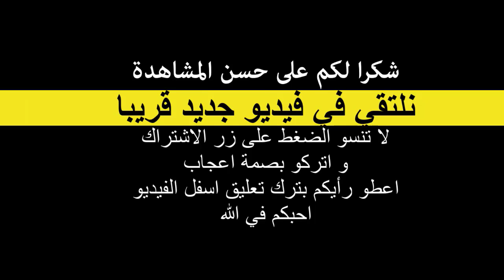أخيرا المغرب يوجه الضـ ـررربة القاااضية للعسكر الجزائري و كشف جميع مخطـ ـطاااته و تحالفه مع البوليسا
@ ابتسام المغربية
الصحراء المغربية
الصحراء المغربية 2020
الصحراء المغربية عبر التاريخ
الصحراء المغربية جريدة
الصحراء المغربية موضوع
الصحراء المغربية عبر التاريخ pdf
الصحراء المغربية pdf
الصحراء المغربية تاريخها وجغرافيتها
الصحراء المغربية ويكيبيديا
خريطة الصحراء الغربية
جريده الصحراء المغربيه الاخباريه
اغنيه الصحراء المغربيه في فرنسا صور
بنات الصحراء المغربيه
مشكلة الصحراء المغربيه
جريده الصحراء المغربيه
صور الصحراء المغربيه
حفلات الزواج في الصحراء المغربيه
الصحراء المغربية
الصحراء المغربية 2020
الصحراء المغربية اغنية روعة
الصحراء المغربية اغنية
الصحراء المغربية اليوم
الصحراء المغربية الجزيرة
الصحراء المغربية france 24
الصحراء المغربية العميق
الصحراء المغربية معتز مطر
الصحراء المغربية راغب السرجاني
الصحراء المغربية الشرقية
الصحراء المغربية الان
الصحراء الغربية فرانس 24
شنقريحة
شنقريحة قائد القوات البرية
شنقريحة سعيد
شنقريحة من هو
شنقريحة والمغرب
شنقريحة في الامارات
شنقريحة في روسيا
شنقريحة يضحك
شنقريحة ليبيا
السعيد شنقريحه
تهديد شنقريحه للمغرب
الجنرال شنقريحه
شنقريحه يتحدث عن صفة
خطاب شنقريحه
السعيد شنقريحه ويكيبيديا
سعيد شنقريحه
السعيد شنقريحه قائد القوات البرية
شنقريحة
شنقريحة يهدد المغرب
شنقريحة اليوم
شنقريحة روسيا
شنقريحة والمغرب
شنقريحة في روسيا
شنقريحة الدستور
شنقريحة يرد على المغرب
شنقريحة المغرب عدو
شنقريحة وعلي بن علي
شنقريحة يعلن الحرب
شنقريحة العدو الكلاسيكي
شنقريحة يتكلم
شنقريحة في الامارات
شنقريحة
شنقريحة سعيد
شنقريحة السعيد
شنقريحة ليبيا
شنقريحة يشرف عل تمرين بالذخيرة
البوليساريو
البوليساريو اليوم
البوليساريو من هم
البوليساريو خريطة
البوليساريو والجزائر
البوليساريو موريتانيا
البوليساريو 2020
البوليساريو الصحراء الغربية
البوليساريو في الكركرات
جبهة البوليساريو و فلسطين
ماهي البوليساريو
موقع البوليساريو
البوليساريو في الكركرات
جبهة البوليساريو
صورة البوليساريو
عصابة من البوليساريو
رئيس البوليساريو
البوليساريو في الكركرات
البوليساريو اليوم
البوليساريو تعلن الحرب
البوليساريو والمغرب
البوليساريو من هم
البوليساريو وثائقي
البوليساريو ضد المغرب
البوليساريو الكركرات
البوليساريو الجزائر
البوليساريو في المغرب
البوليساريو تقصف المغرب
البوليساريو تنتصر
البوليساريو و المغرب
جبهة البوليساريو و المغرب
جمهورية البوليساريو والمغرب
البوليساريو و المغرب العربي
البوليساريو و المغرب اذان
البوليساريو و المغرب صلاة
البوليساريو و المغرب والجزائر
البوليساريو و المغرب الاوسط
البوليساريو و المغرب الاقصى
البوليساريو و المغربي
البوليساريو والمغرب
المغرب والبوليساريو
الجزائر و المغرب
الجزائر و المغرب خاوة خاوة
الجزائر و المغرب مباراة
الجزائر و المغرب حدود
مباريات الجزائر و المغرب
خريطة الجزائر و المغرب
توقيت الجزائر و المغرب
مباراة الجزائر و المغرب مباشر
مباراة الجزائر و المغرب اليوم
اغنية الجزائر و المغرب خاوة خاوة
اجمل تيك توك في الجزائر و المغرب
الدول الاسلاميه في الجزائر و المغرب
اخر التطورات بين الجزائر و المغرب
غلق الحدود بين الجزائر و المغرب
الفتنة بين الجزائر و المغرب
مقارنه بين الجزائر و المغرب
مبارات الجزائر و المغرب
الجزائر و المغرب والصحراء الغربية
الجزائر والمغرب خاو خاو
الجزائر والمغرب اليوم
الجزائر والمغرب 2020
المغرب والجزائر
اغنية الجزائر والمغرب
اخبار الجزائر والمغرب
حدود الجزائر والمغرب
الحرب بين الجزائر والمغرب
اسبانيا و المغرب
خريطة اسبانيا و المغرب
حرب اسبانيا والمغرب
مباراة اسبانيا و المغرب
مساحة اسبانيا و المغرب
حدود اسبانيا و المغرب
اسبانيا المغرب
اسبانيا المغرب بين الذاكرة والحاضر
مسافة بين اسبانيا و المغرب
تحليل نص النفق الرابط بين اسبانيا و المغرب
مشاهدة مباراة اسبانيا و المغرب
بث مباشر اسبانيا و المغرب
اهداف اسبانيا و المغرب
اسبانيا و المغرب مباشر
النفق الرابط بين اسبانيا و المغرب
اسبانيا والمغرب
اسبانيا والمغرب تعليق عصام الشوالي
المغرب واسبانيا
المسافة بين المغرب وإسبانيا
المغرب واسبانيا بتعليق الشوالي
عالم نور و منتجات اسبانيا في المغرب
مباراه المغرب واسبانيا
مباراة المغرب واسبانيا بتعليق الشوالي كاملة
مسافة بين المغرب وإسبانيا
اهداف المغرب واسبانيا
اسبانيا والمغرب 2-2
فتح الحدود بين اسبانيا والمغرب
وصول طايره اسراييليه للمغرب امينة
وصول طايره اسراييليه للمغرب العربي
التطبيع مع اسرائيل
التطبيع مع إسرائيل بالانجليزي
التطبيع مع اسرائيل المغرب
التطبيع مع اسرائيل السودان
التطبيع مع إسرائيل معنى
التطبيع مع اسرائيل اسلام ويب
التطبيع مع اسرائيل العراق
التطبيع مع اسرائيل الامارات
التطبيع مع اسرائيل السعودية
التطبيع مع اسرائيل بالفرنسية
ما معنى التطبيع مع اسرائيل
التطبيع مع اسرائيل من الوجهة الدينية
عبدالله النفيسي التطبيع مع إسرائيل
ماهو التطبيع مع اسرائيل
ضد التطبيع مع اسرائيل صور
حكم التطبيع مع اسرائيل
موقف الشرع من التطبيع مع إسرائيل
ماذا يعني التطبيع مع اسرائيل
السعودية تؤيد التطبيع مع إسرائيل
السودان التطبيع مع اسرائيل
التطبيع مع اسرائيل
التطبيع مع اسرائيل من علامات الساعة
التطبيع مع اسرائيل السودان الاتجاه المعاكس
التطبيع مع اسرائيل جو شو
التطبيع مع اسرائيل عدنان ابراهيم
التطبيع مع اسرائيل وسيم يوسف
التطبيع مع اسرائيل حلال ام حرام